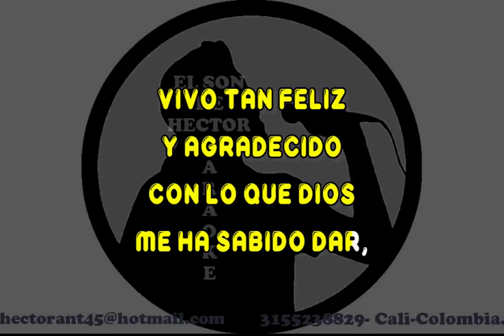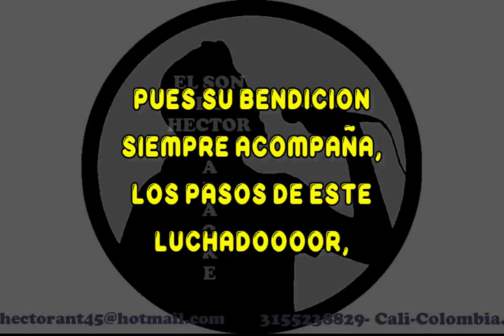BRINDO POR MIS ALEGRIAS KARAOKE DEMO EL ANDARIEGO EXCLUSIVO DEL SON PISTA FULL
EL Andariego con este temazo, en karaoke demo, únete a mi canal y cotiza tu pista o karaoke.